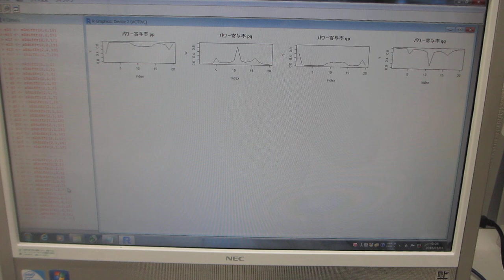超音波の音圧測定解析（水槽と洗浄液の相互作用）